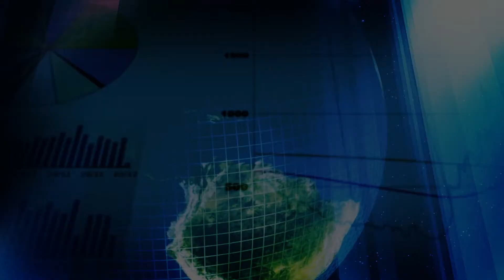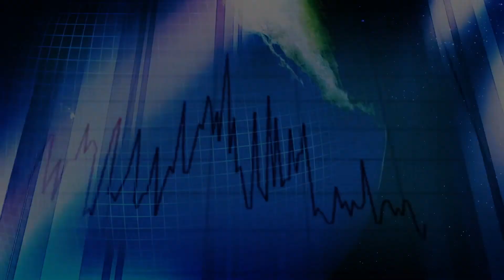SEANCE CONSEIL RACINE 3 JUILLET 2018